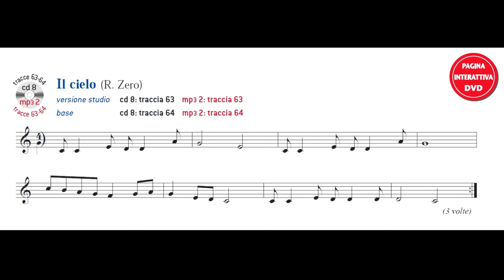Il cielo (R. Zero) - SUONI TU!